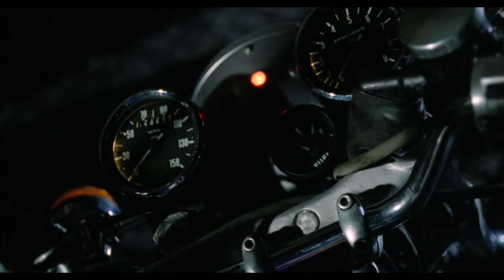Film || Wiil soo iibsanayo Mooto uu Ka Dhex jiro Sheydaan Halis badan. ..